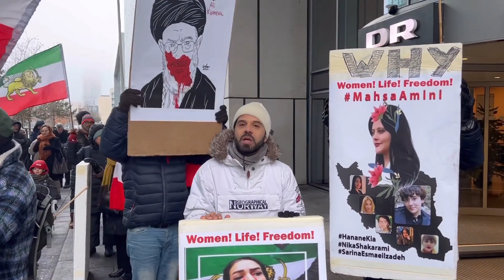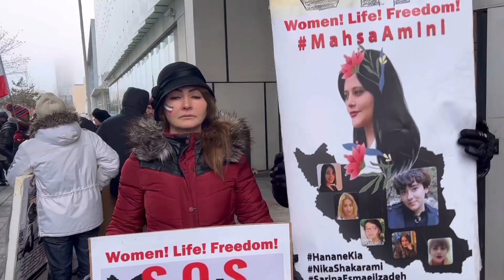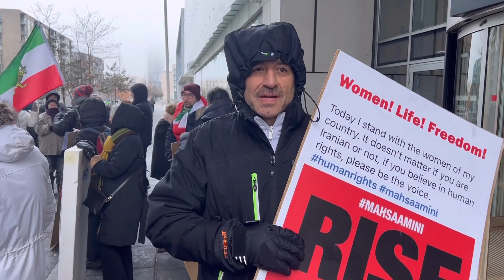جمعی از ایرانیان آزادیخواه دانمارک در مقابل تلوزیون ملی این کشور تجمع کردند ☮️✝️🌹